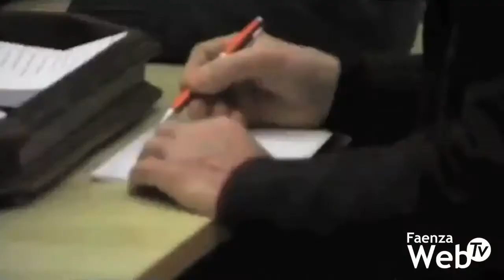youtube video #-FAirm8c4gk